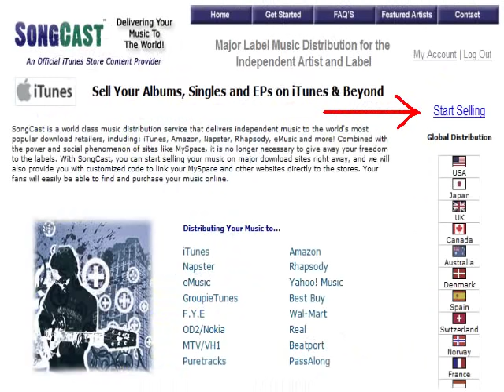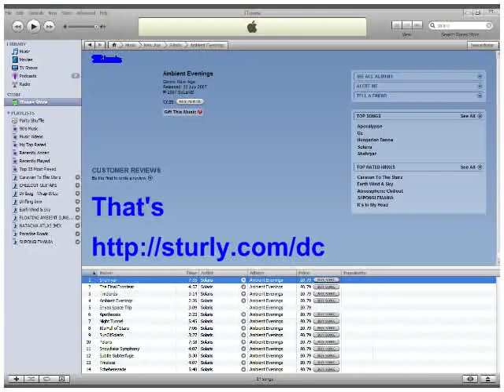HOW TO GET YOUR MUSIC ON ITUNES THE EASY WAY!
A tutorial on how to get your music onto iTunes and start selling your songs! SongCast is an official iTunes store content provider. it's the way to go! For a totally FREE album/song placement on iTunes/ rdio/ Google Play etc.